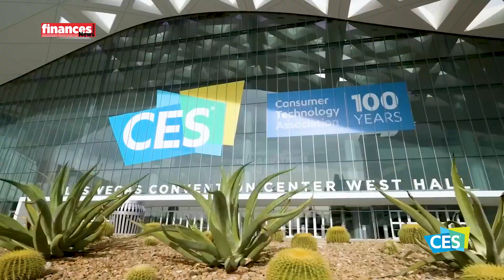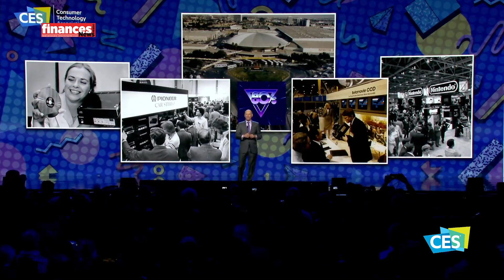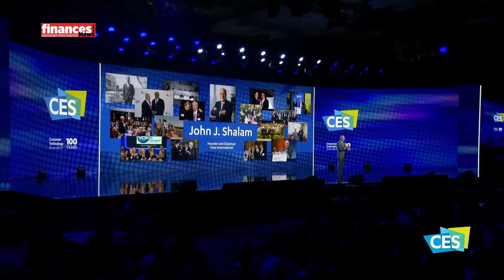CES 2024 - Des innovations à couper le souffle !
Le Consumer Electronics Show 2024 a rassemblé plus de 135.000 participants de 150 pays. Avec 4.300 exposants, dont 1.400 startups et plus de 1.000 conférenciers, l'événement a tracé les grandes lignes des tendances technologiques à venir.